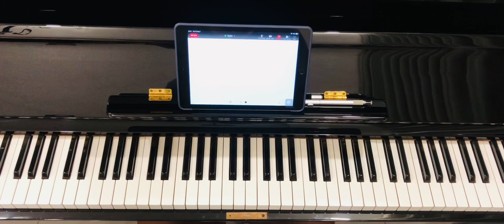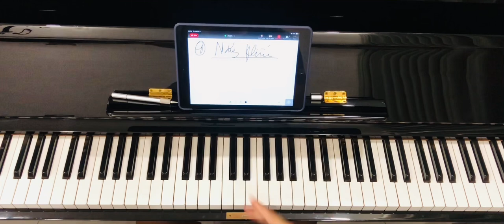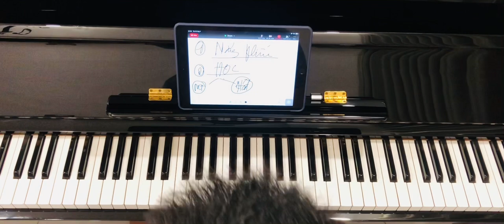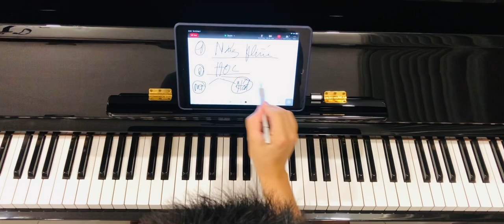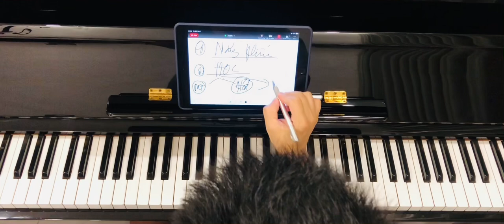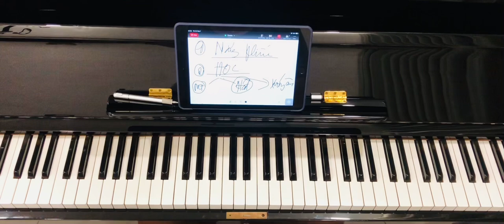#10 [Mẹo Piano]Làm Sao Tự Luyện Cảm Âm , Thẩm Âm Tại Nhà ? | Làm sao để hát đúng nhịp ?